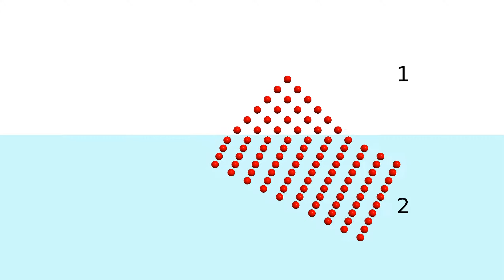Snell's law - I: Slow to fast medium